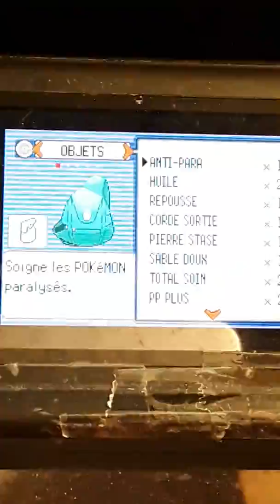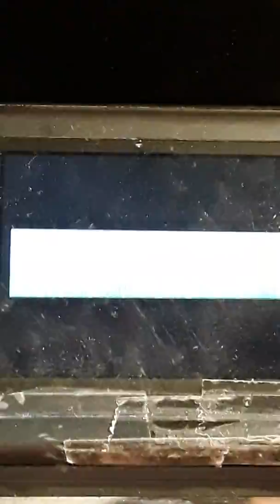Pokemon Émeraude. La Team Magma. Épisode 16